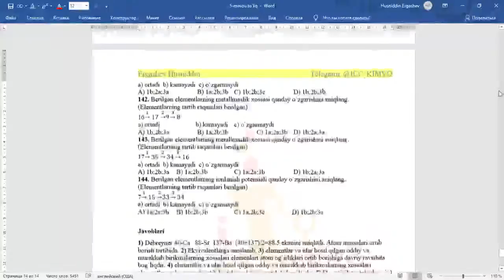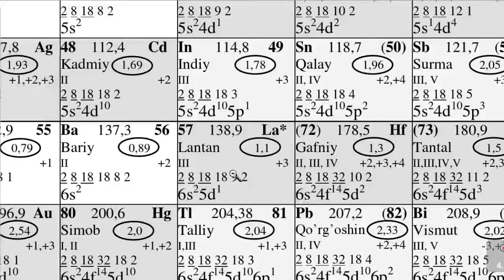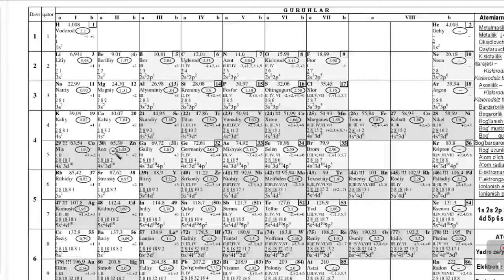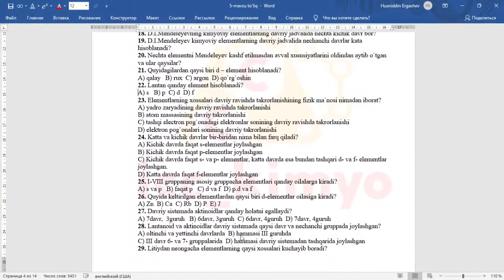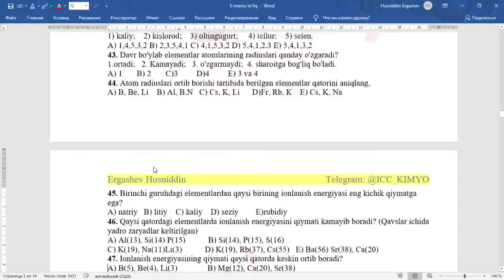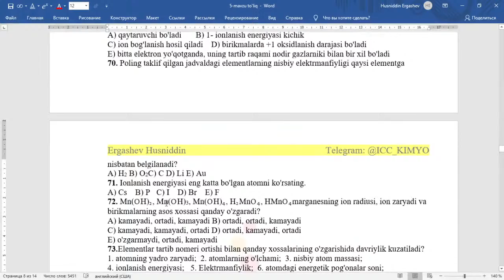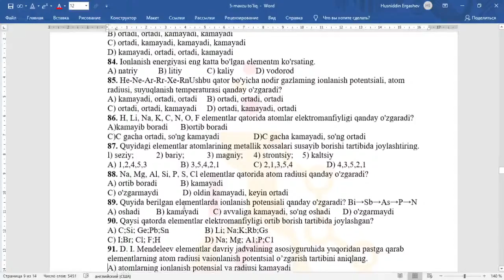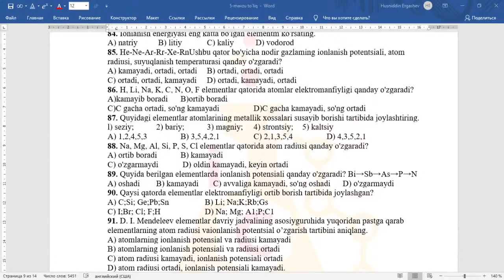5-Mavzu. Davriy sistema va davriy qonun testlar tahlili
Davriy sistema va davriy qonun